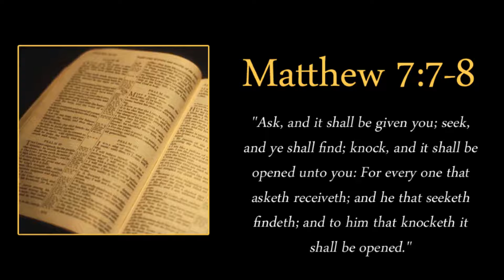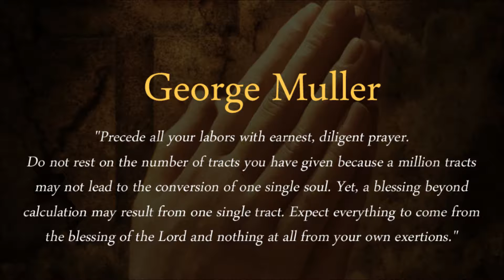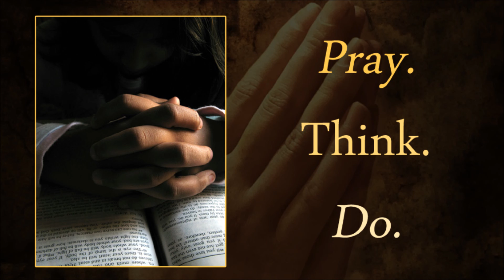The Prayer Motivator Minute #205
Our prayer motivator verse from the Word of God today is Matthew 7:7-8 which says: "Ask, and it shall be given you; seek, and ye shall find; knock, and it shall be opened unto you: For every one that asketh receiveth; and he that seeketh findeth; and to him that knocketh it shall be opened."

Our prayer motivator quote for today is from George Muller. He said, "Precede all your labors with earnest, diligent prayer. Do not rest on the number of tracts you have given because a million tracts may not lead to the conversion of one single soul. Yet, a blessing beyond calculation may result from one single tract. Expect everything to come from the blessing of the Lord and nothing at all from your own exertions."